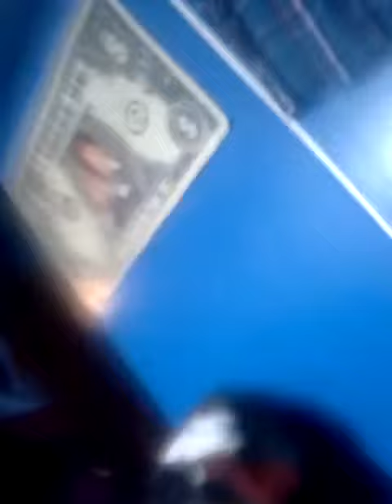My own movie